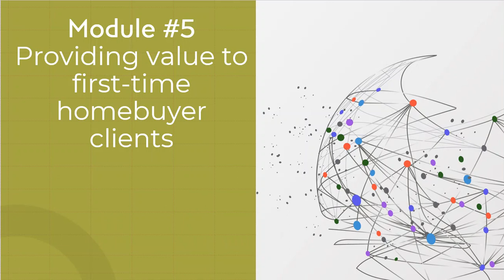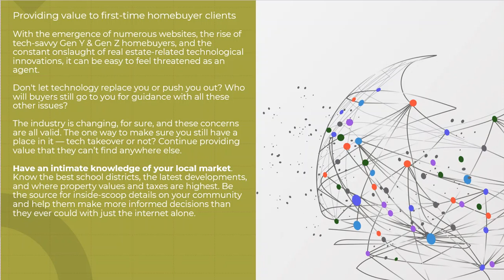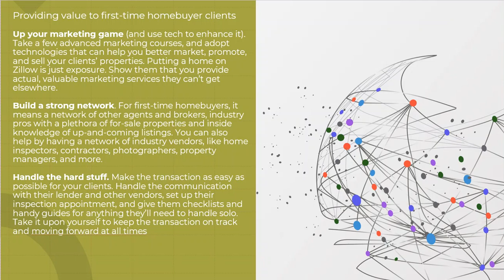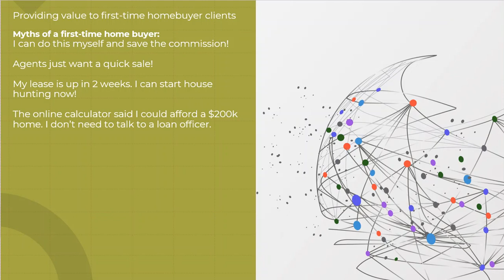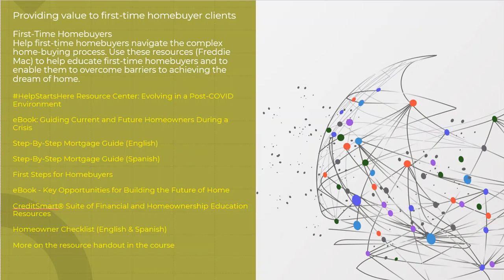Helping Your First-Time Homebuyer Clients 6/9